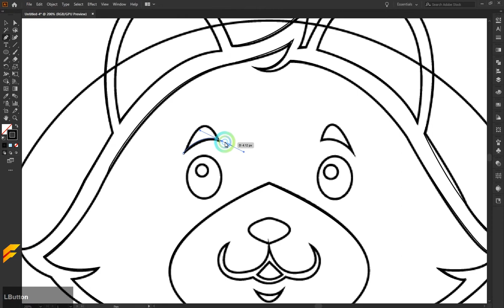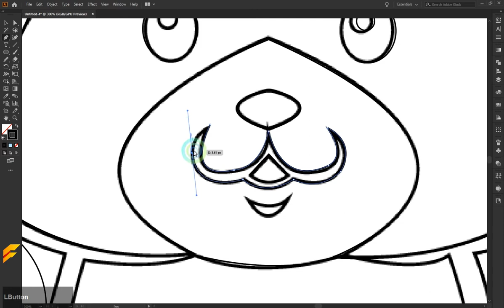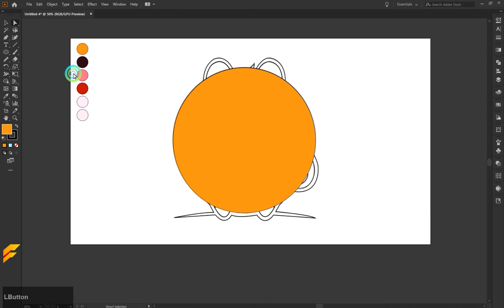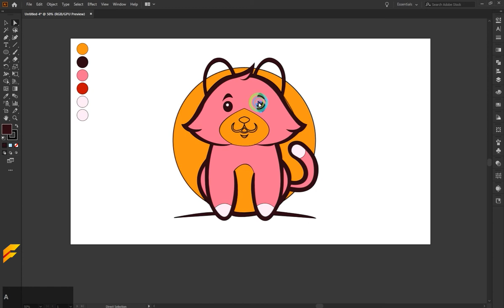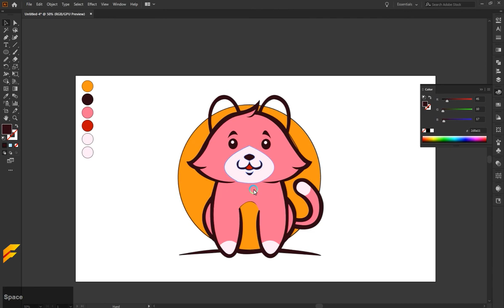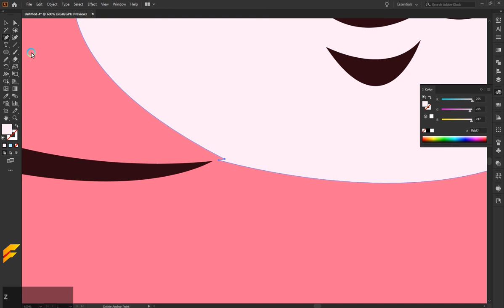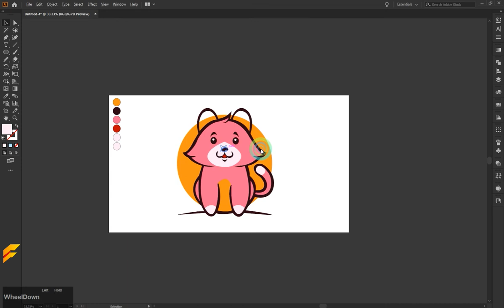How To Design Flat Cat Vector Design Illustration | Adobe Illustrator Tutorial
in this tutorial how yo design flat cat vector design illustration adobe illustrator tutorial if ask any question to type in comment section i hope you like this video and enjoy please like my video and feel free to subscribe my channel thanks for watching.